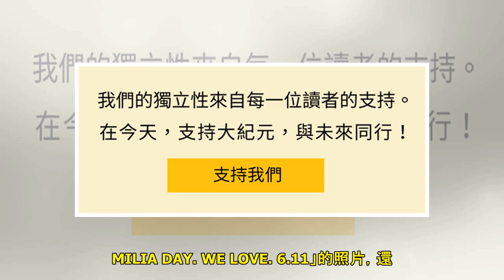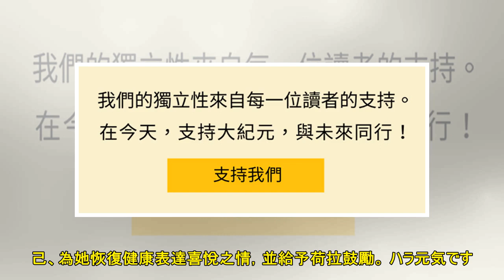具荷拉恢復精神微笑謝粉絲 飛機內讀日文 - 大紀元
人氣: 187 【大紀元2019年06月17日訊】（大紀元記者曾薇心編譯報導）前KARA成員具荷拉，上月底因輕生一度失去意識，被經紀人醫院治療後無大礙。今天（17日）上午，她透過SNS上傳了多張照片報...